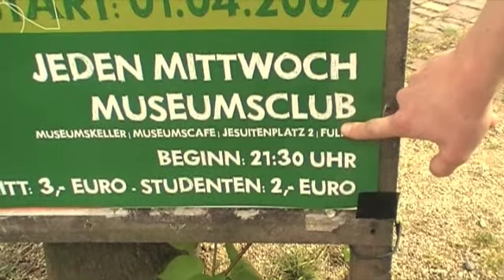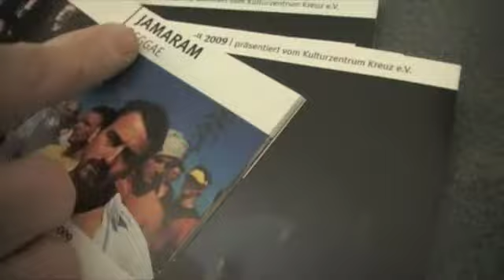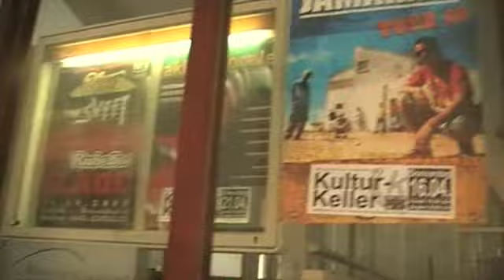Ryo feat Sara Lugo - New Way Part 2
Ryo & Andre Flinn auf dem Weg vom Zughafen aus Erfurt nach Fulda zum Konzert von Jamaram um dort Sara Lugo zu suchen!

Das Fenster steht auf!